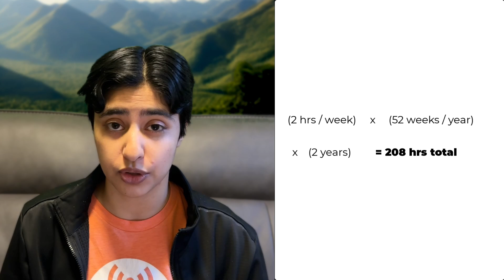How I guaranteed my success - 3 Time USACO Finalist Reveals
In this video, we dive into the 3 part process I used to guarantee my success in USACO which allowed me to make USACO Camp 3 times.

The first part is making sure my work matches my goals. If your work is not nearly high enough for the goals you want to achieve,  you are setting yourself up to fail.

The second part is finding ways to work harder and spend more time on USACO

The third part is work smarter.

The 4th part is how to combine the first 3 parts into a great combination that allowed me to set myself up for success.

0:00 Intro
0:19 Part 1: Make sure your work matches your goals
4:13 Part 2: How to do more work
9:40 Part 3: How to work smarter
14:13 Part 4: Combining it all together